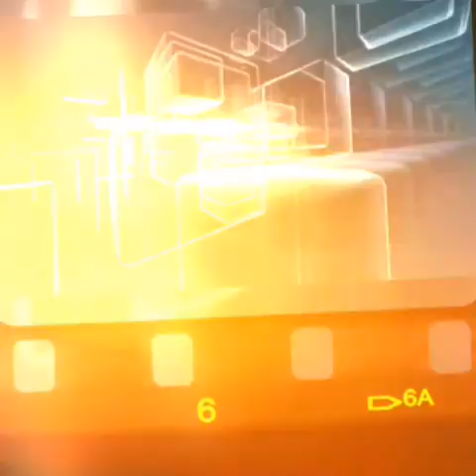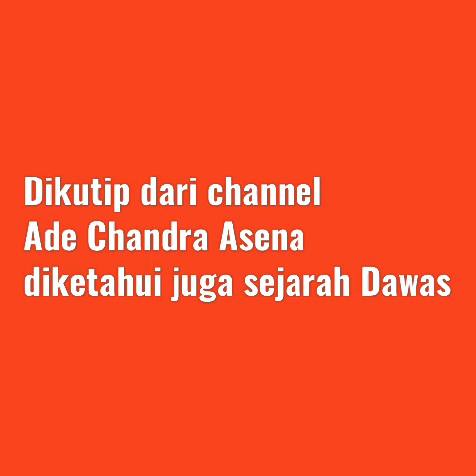Dawas, Sejarah dan Potensinya/bersama H Ahmad Tarmizi